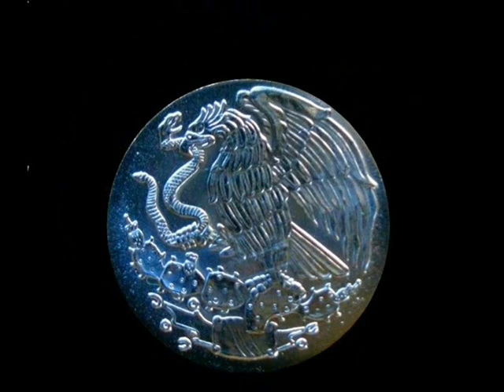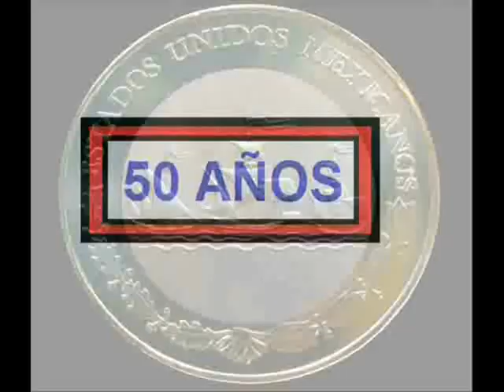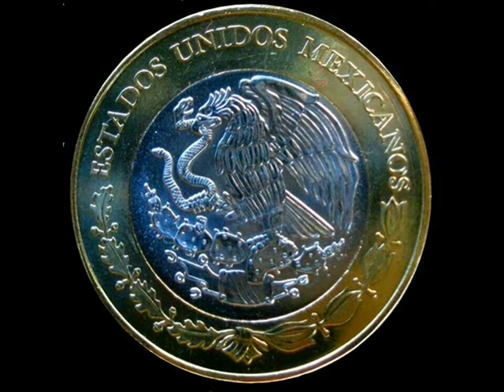(((( NUEVA MONEDA MEXICANA PLAN MARINA ))) ((( MONEDA DE 20 PESOS )))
Hola ! Amigos ! de MachineBlack1, esta va a ser una nueva moneda de 20 pesos, que va a ser acuñada en México, como conmemoración del Plan Marina, si viste todo el vídeo, muchísimas gracias !!!